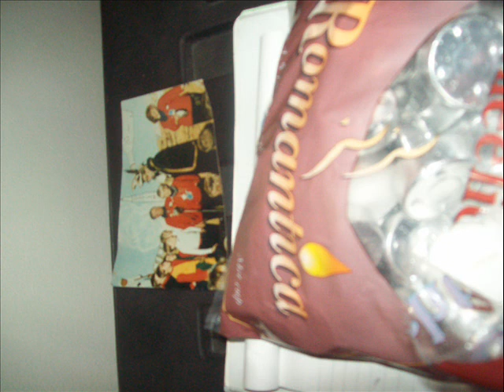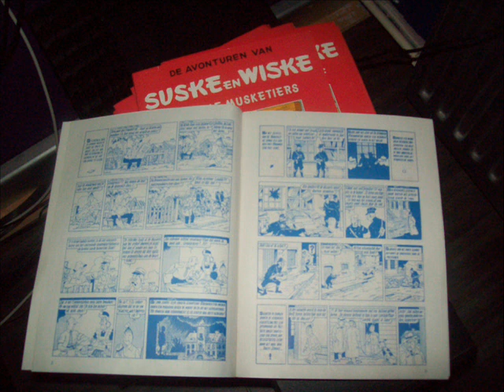Jozef - No more frozen 007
Force of nature 4 holly maries De waarheid